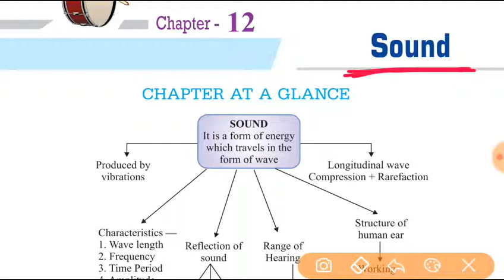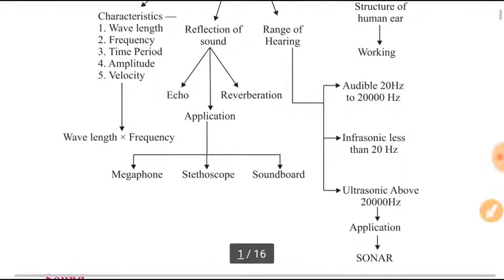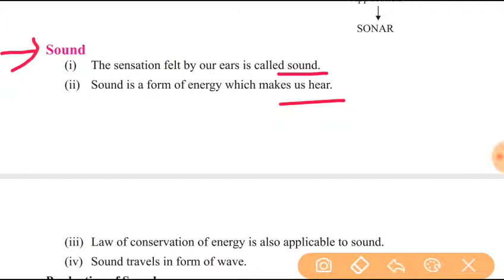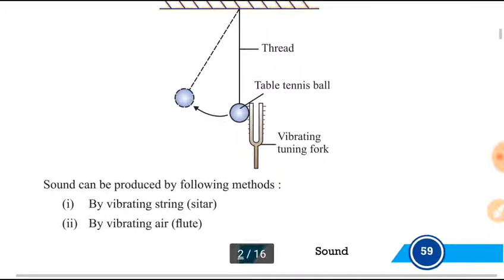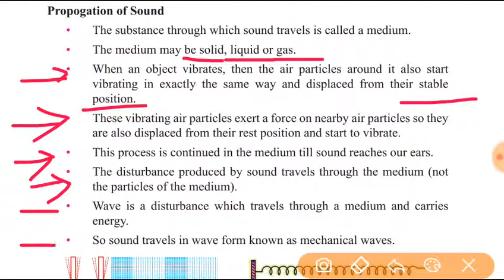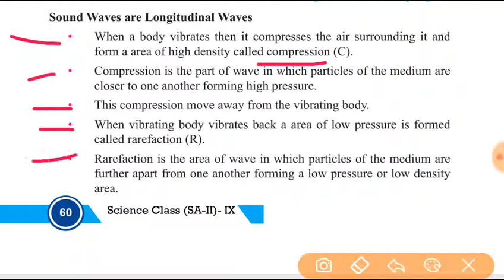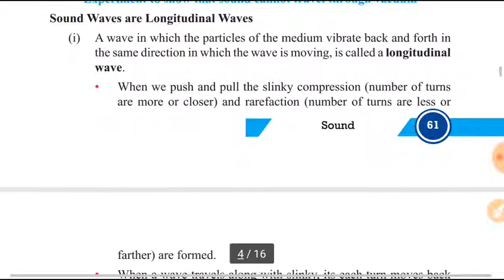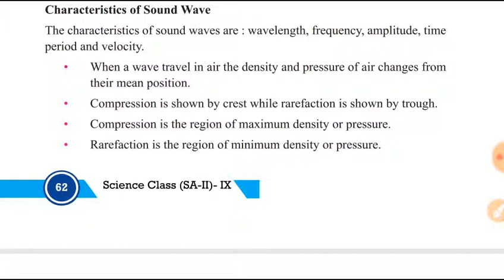NCERT 9th CLASS CH 12 SOUND part 01